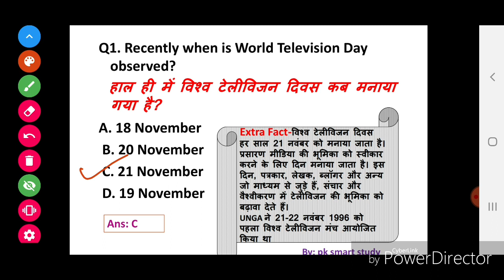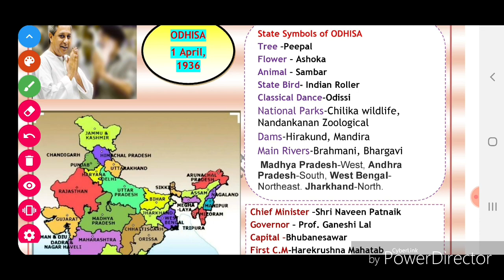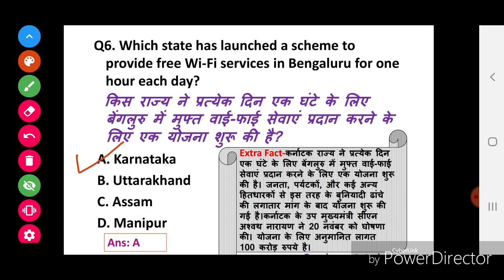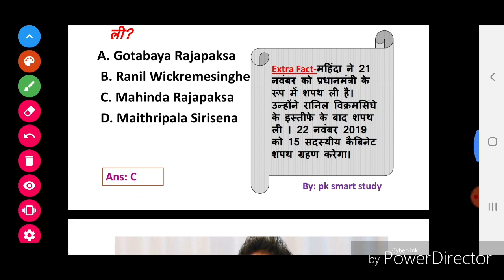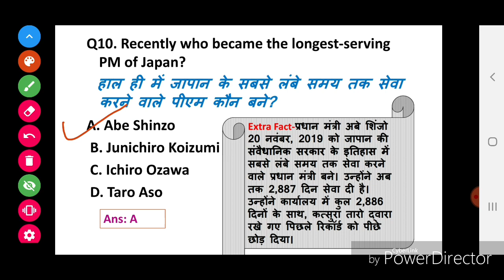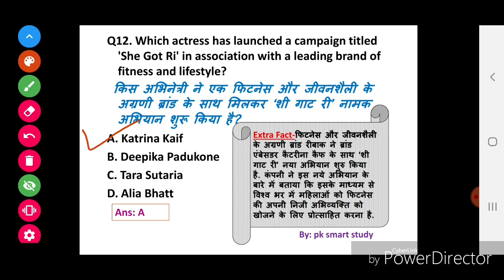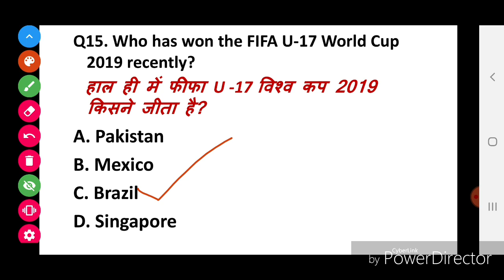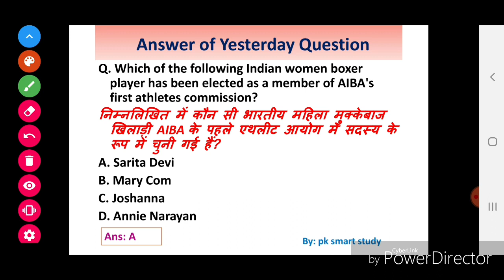Next Exam Current Affairs 22 November 2019 Current Affairs,Daily Current Affairs||Next Dose #177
नमस्कार दोस्तों 🙏🏻🙏🏻🙏🏻
इस चैनल पर आपकों  रोज के 15 महत्वपूर्ण प्रश्न मिलेगे साथ ही मे प्रश्न से सम्बंधित EXTRA FACT जैसे कि   राज्य की नदियाँ, राष्ट्रीय पार्क, बांध, उस राज्य को छूने वाली अन्य राज्य और केन्द्र शासित प्रदेश, देश, मुख्यमंत्री, GOVERNOR, पहले मुख्यमंत्री, राज्यपाल, उस राज्य के सभी राष्ट्रीय चिन्ह, साथ ही मे कुल राज्यसभा और लोकसभा सीट, कुल जिले मैप मे स्थान,राज्य के महत्वपूर्ण नृत्य,राज्य की राजधानी, तथा और भी बहुत कुछ।
हम यहाँ आपको एक ही विडियो मे GK और करंट अफेयर्स दोनों एक साथ तैयार करवाते हैं।
साथ ही मे आपको टेलीग्राम पे रोज के  pdf भी provide कराता हूँ।
टेलीग्राम चैनल का लिंक नीचे दे रहा हूँ--👇👇👇
आप सभी लोगों से विनम्र निवेदन है कि आप हमारे यूट्यूब चैनल को सब्सक्राइब करें और इस यूट्यूब परिवार को अधिक से अधिक बढ़ाने और इस यूट्यूब मुहिम को आगे बढ़ाने में मदद करे।
यहाँ पर आपको अन्य यूट्यूब चैनल से अधिक प्रश्न और ज्ञान मिलेगा।